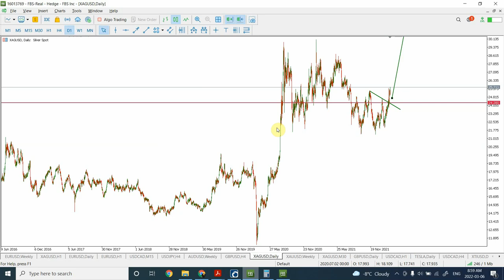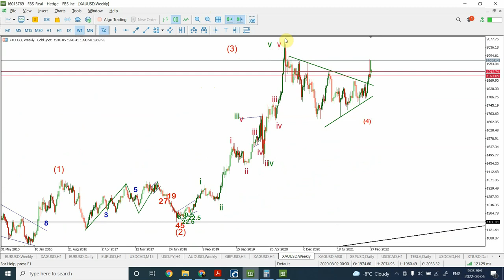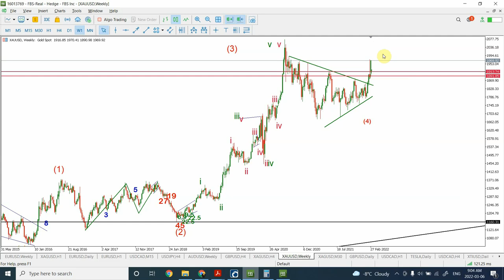Elliott wave analysis of GOLD and SILVER | March 06 2022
Gold and Silver has moved in a stunning way. Here I provide long term analysis for Gold and Silver.

Shaheen